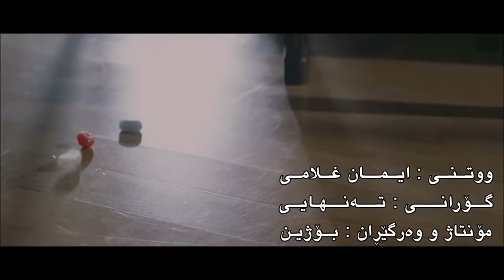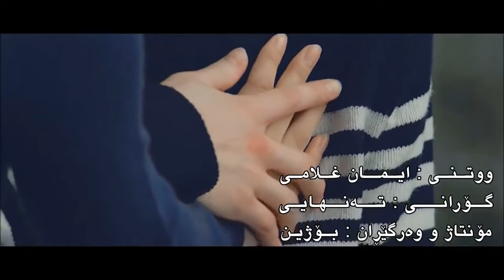Iman gholami 2016 Tanhai